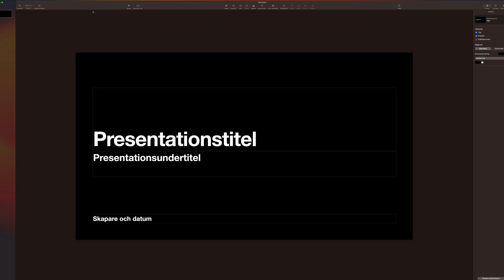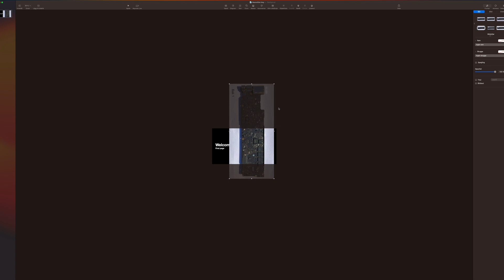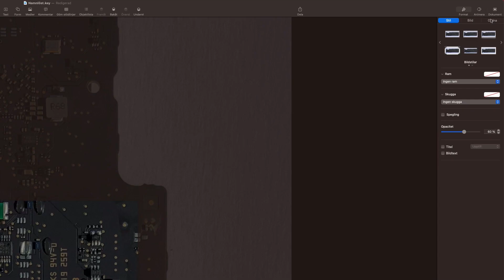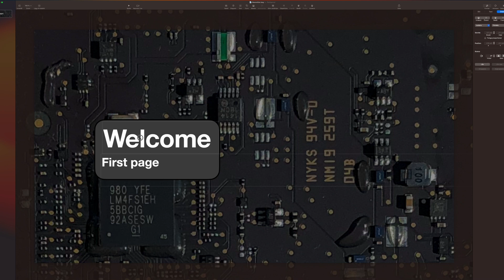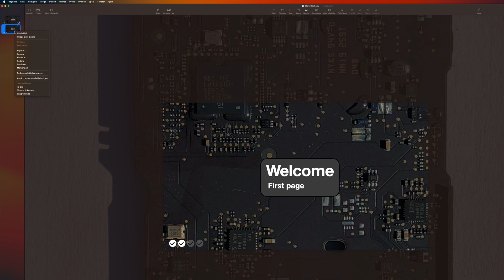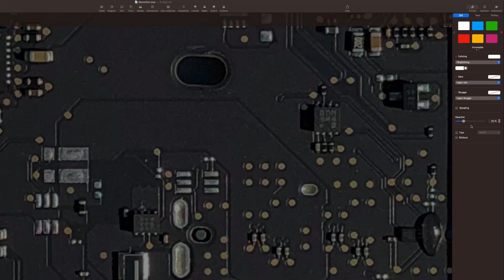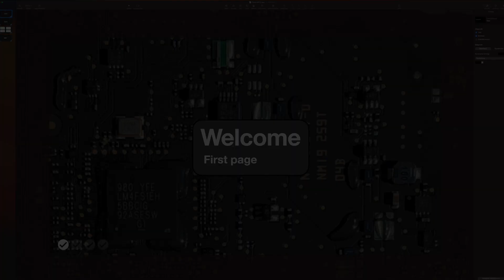How to get Scroll effect in Keynote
Tutorial of how you can make a scrolling effect in Keynote for Mac. Using the Magic Move tool to animate between slides.

Keynote is free and available for macOS, iOS and iPadOS.

Software used:
Keynote 12.2.1
macOS 13.2